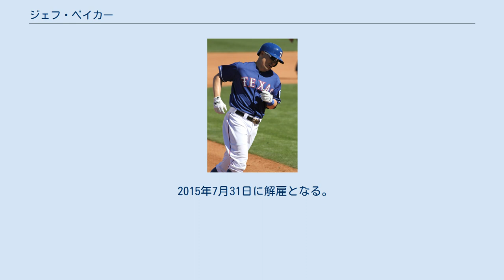ジェフ・ベイカー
ジェフリー・グレン・ベイカー（Jeffrey Glen Baker, 1981年6月21日 - ）は、アメリカのプロ野球選手（ユーティリティープレイヤー）。
旧西ドイツのバイエルン州バート・キッシンゲン出身。
 旧西ドイツで米国軍人の家庭に生まれる。
 アメリカ合衆国のバージニア州で育ち、1999年には州の最優秀選手に選ばれる。
 クレムゾン大学で学校の記録となる59本塁打を打つ。
2002年には、ゴールデンスパイク賞の受賞候補にもなった。
(最終的にカリル・グリーンが受賞した。
) 2002年にMLBドラフト4巡目（全体111位）でコロラド・ロッキーズから指名され、9月27日に契約。
 2005年の開幕戦でギャレット・アトキンスの代役として三塁手で先発出場しメジャーデビュー。
アトキンスが復帰してからは、AAA級コロラドスプリングスでプレー。
この年はメジャーで12試合に出場した。
 2006年は、主にAAA級コロラドスプリングスでプレーした。
 2007年から、ユーティリティープレイヤーとしてメジャーに定着した。
 2008年のスプリング・トレーニングの際にジェイソン・ニックスがいたために二塁手として出場した。
 2009年7月2日にアル・アルバカーキとのトレードでシカゴ・カブスへ移籍した。
 2012年8月5日に後日発表の選手とのトレードでデトロイト・タイガースへ移籍した。
31日にDFAを受け、後日発表の選手とのトレードでアトランタ・ブレーブスへ移籍した。
 2013年1月26日にテキサス・レンジャーズと契約。
10月14日にFAとなった。
 2014年2月4日にマイアミ・マーリンズと総額370万ドルの2年契約に合意したことが報道され、2月7日に球団が発表した。
 2015年7月31日に解雇となる。